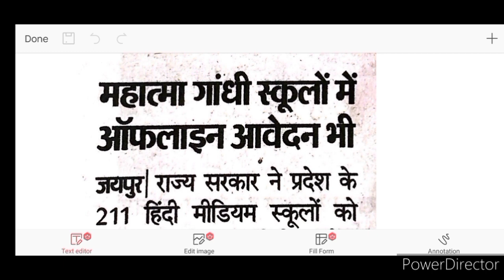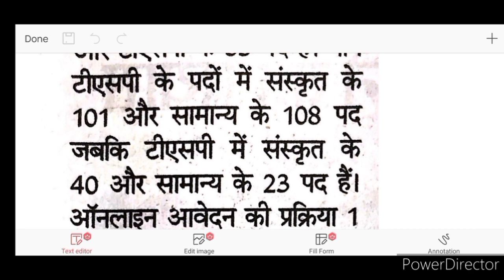शिक्षक नियुक्ती बड़ी अपडेट आवेदन हो गया शुरू 2022| देखें होगा अप्लाई प्रोसेस अभी करें आवेदन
B.ed रोनेलगेजानेंक्याहुआB.edकरनेवालोकेसाथ
Jtet notification2022
Jssc jpsc teacher nikitaeducation jo today#newstoday#latestupdatejtet